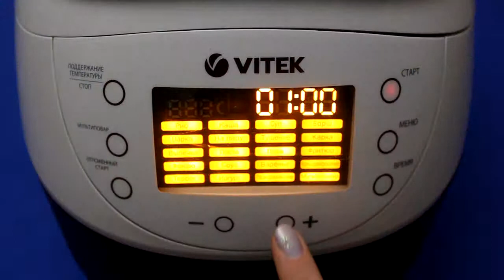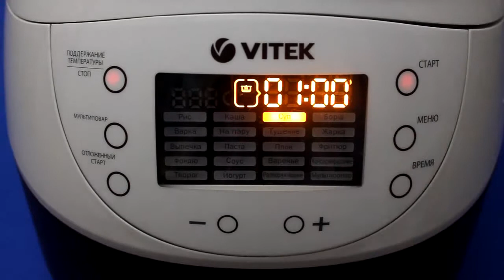Рецепт приготовления ухи из сазана в мультиварке VITEK VT-4217 BN